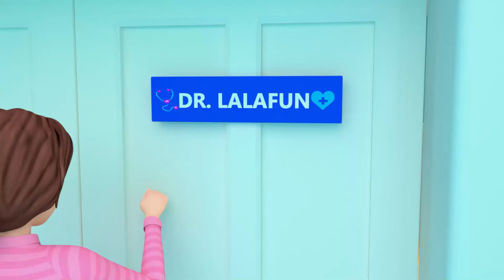Baby Shark - Doo Doo Doo Song - Baby songs - Nursery Rhymes & Kids Songs